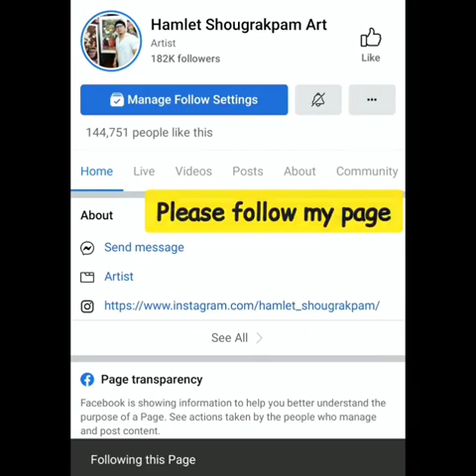easy acrylic painting for beginners / step by step acrylic paintings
How to draw a beautiful home with acrylic painting step by step - easy acrylic paintings - oil painting drawings - step by step drawings - drawing videos